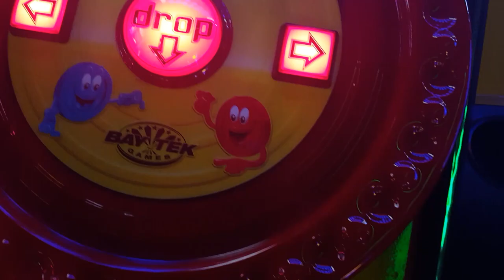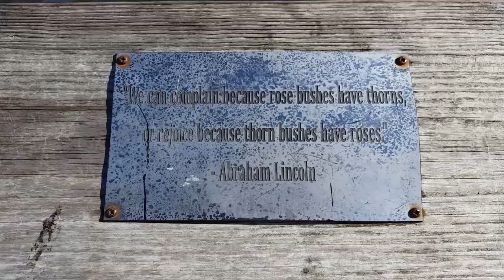KosmoFoto monochrome 100 x Olympus Stylus Zoom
I take a shot again at Kosmofoto 100 and also Olympus Stylus Zoom!  A 100 monochrome film recently released in the fall, known as KosmoFoto.

I got a few shots that seemed too grainy from my two experiences with the film but I do like it for it's classy look, dark shadows, and superb art cover !

Is Kosmo Foto Mono Film Just Rebranded Foma Film?

Gear:

Olympus Stylus Zoom

Batteries for Olympus Stylus Zoom